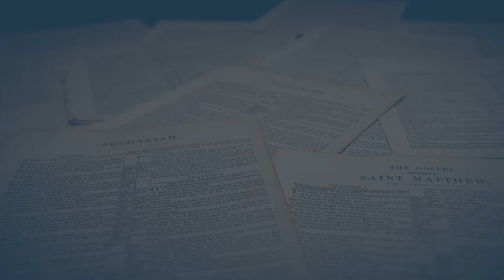Church or not to Church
It's our 3 Minute Thursday!! Should we or shouldn't we go to Church?  Let's find out.

Scripture references are read from the TLV  (Tree of Life) version.

Acts. 2:42-46
Luke 4:16
Heb. 10:25